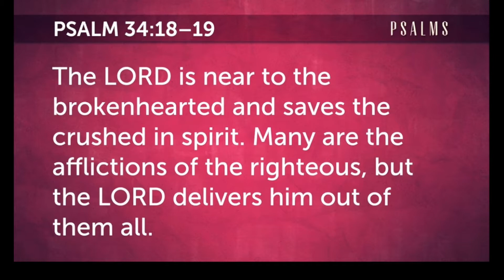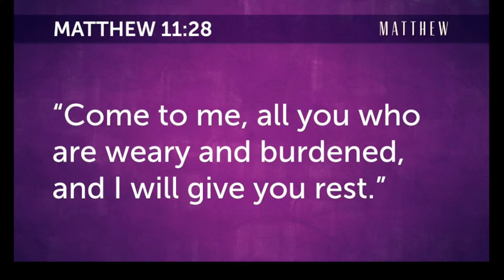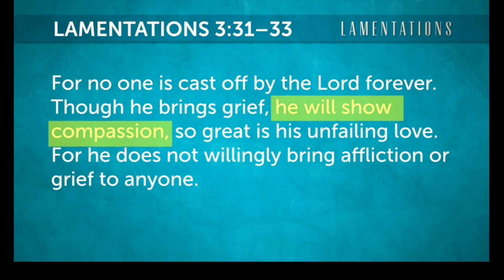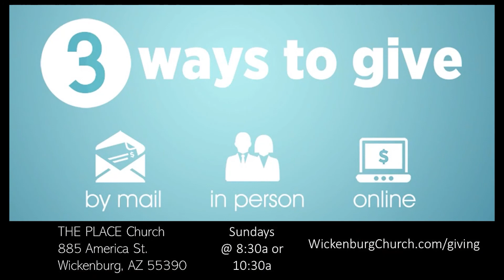11 21 21 Shipwrecked 3 Dad Al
Join Pastor Greg as he shares the tragic story of his father in THE PLACE's "Shipwrecked" series.